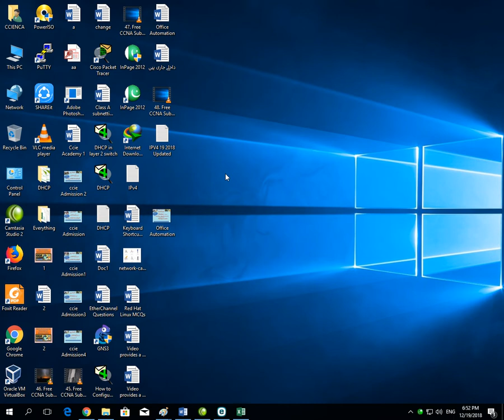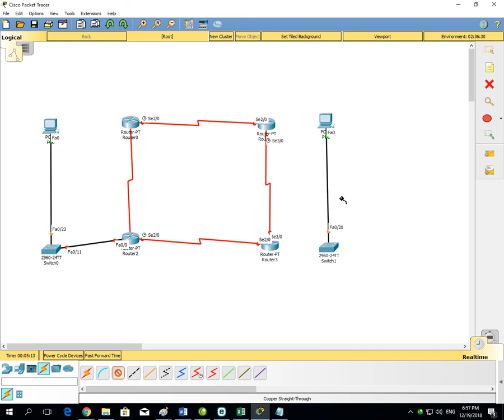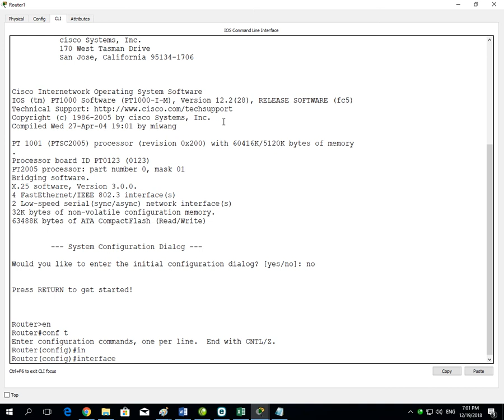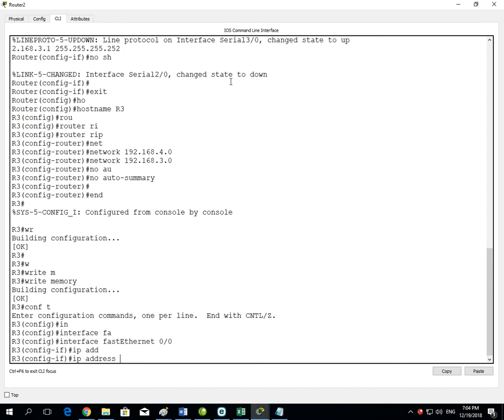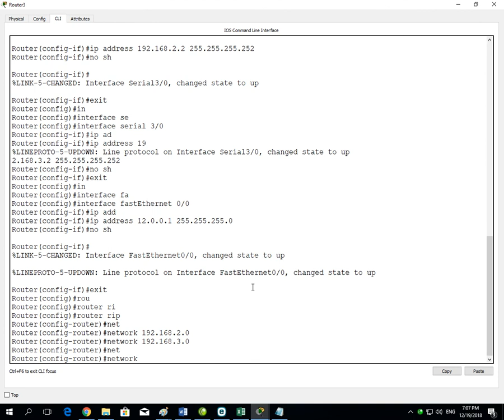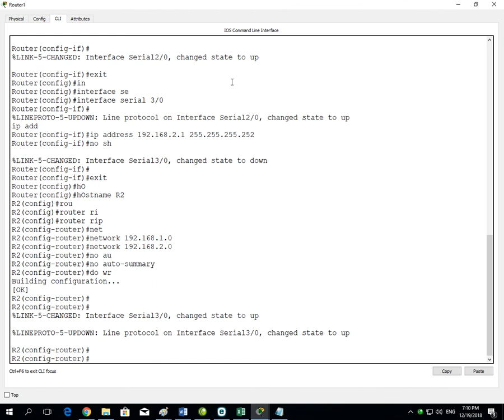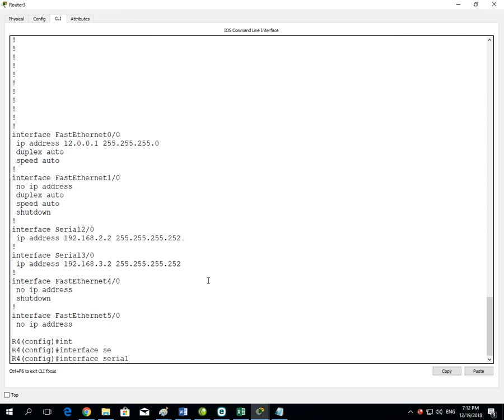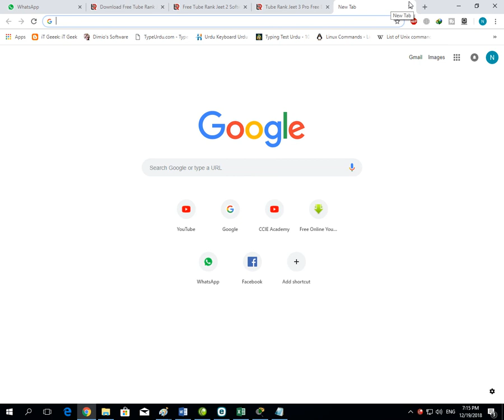Routing Information Protocol RIPv1 LAB in Urdu and Hindi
router rip command
rip routing protocol
ospf routing
rip vs ospf
what is the purpose of rip
eigrp protocol
routing protocols
rip protocol tutorialspoint
ripv1 vs ripv2
igrp protocol
ospf protocol
eigrp protocol
router rip command
a “metric” allows a router to:
rip protocol ques10
rip protocol topology
purpose of router rip
router rip version 2
ip rip advertise
ip rip advertise 5 cisco
passive interface rip
cisco set routing protocol
rip best path selection
rip understanding
routing by rumor explain
rip version for gaming
rip-2b vs 2m
what is ospf in networking
ospf in networking
rip advertisement
rip protocol configuration
what are the limitations of rip protocol
disadvantages of ospf
what is eigrp protocol
does rip support vlsm
how does rip work cisco
ospf in computer networks
igrp routing protocol
eigrp in networking
difference between rip and ospf
what is the administrative distance for rip?
router rip command
rip routing protocol
ospf routing
rip vs ospf
eigrp protocol
routing protocols
rip protocol tutorialspoint
ripv1 vs ripv2
igrp protocol
ospf protocol
eigrp protocol
router rip command
rip protocol ques10
rip protocol topology
ip rip advertise
passive interface rip
rip understanding
rip-2b vs 2m
ospf in networking
rip advertisement
rip protocol configuration
disadvantages of ospf
igrp routing protocol
eigrp in networking